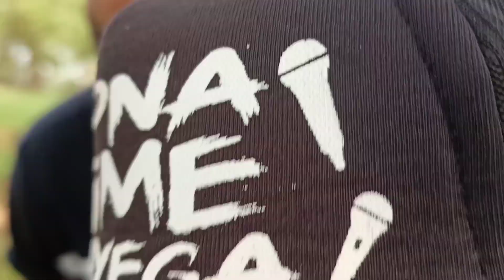Ka kha ke lure nakhe// New Nagpuri Kudukh Song// dj vinod nagjua/singer Binita oraon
Song- ka kha ke lure nakhe

Singer- Sohani &

Acter- pk fulchand & innoboy

Actress- Ankita & mahi manisha

camera 📷; - Rambriksh

                           😍Thank youhh😍
kudukh sad song
sohani oroan
lohardaga b boy's
Mahi manisha
kudukh song
comedy video